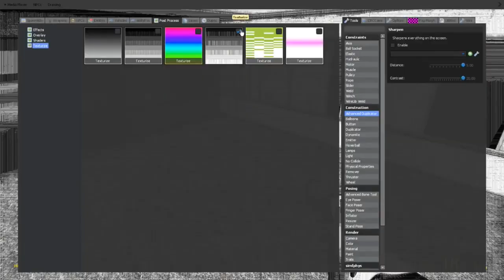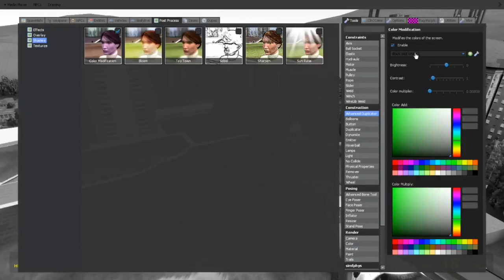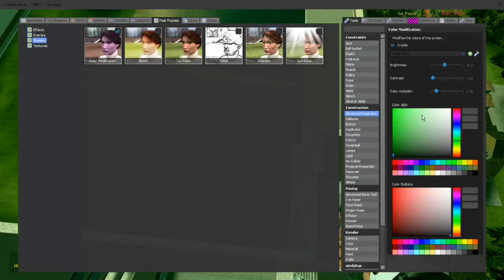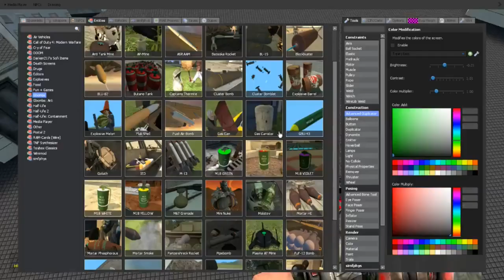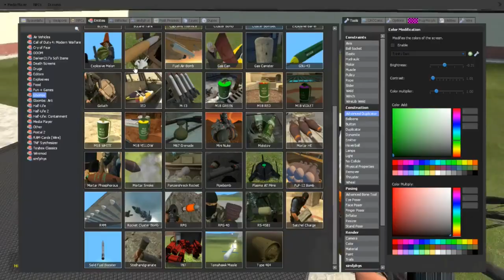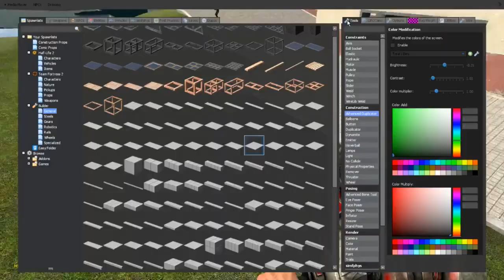Garrys Mod - Part 14 - LOOK AT IT!!